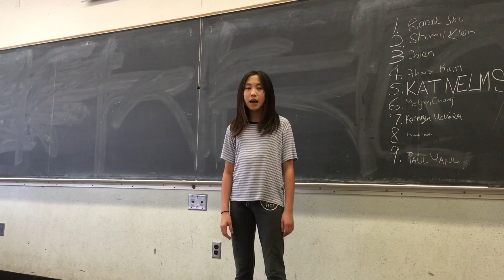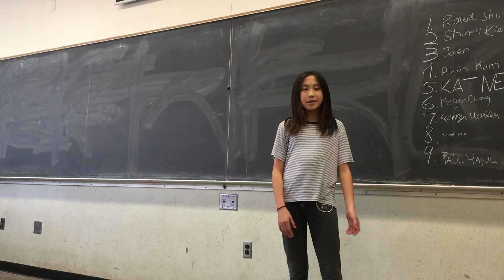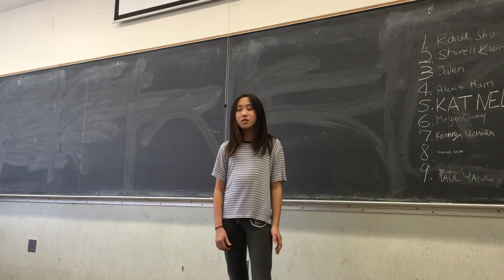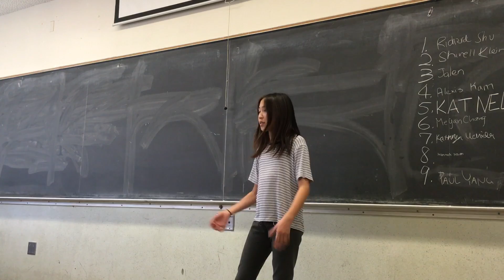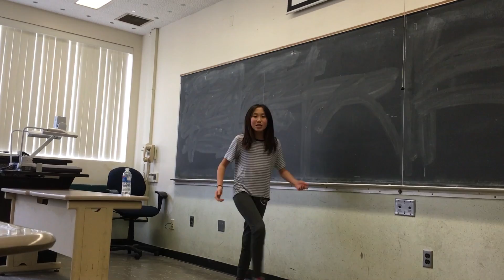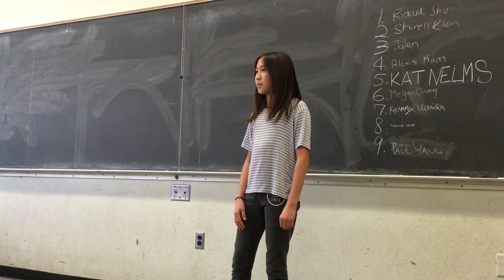COMM 150 - Cultural Identity Speech - Alexis Kam